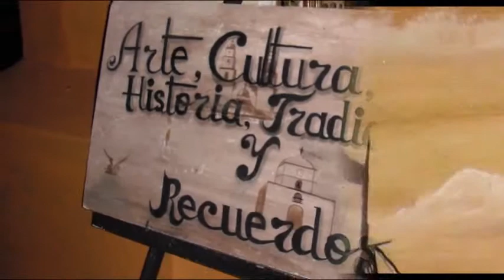Joaquín Alvarez Inurreta, Artista Plastico Ciudad del Carmen Clases de Pintura Campeche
Joaquin Alvarez Inurreta - Clases de Pintura para la gente Adulta.

Artista Plastico en Ciudad del Carmen, Campeche
Maestro de Pintura, Artista de la Tecnica Sepia - Cel. - Calle 37 No. 61 Esquina 34 - Ciudad del Carmen Campeche